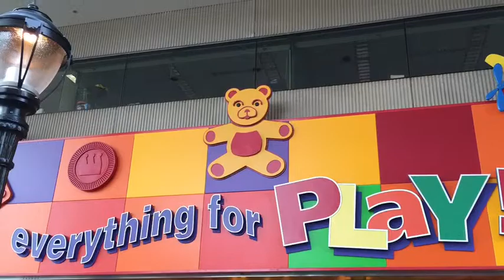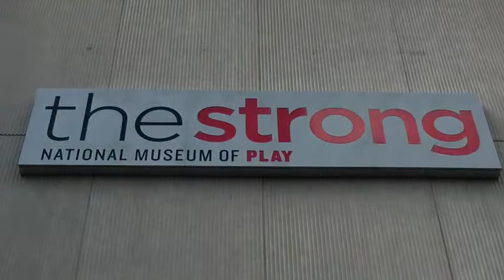The Day With The Jones'